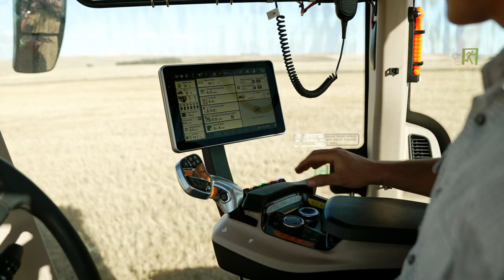Episode 2 | 40 Oeste | Ruggens Boerdery | Case IH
In die tweede episode van 40_Oeste kuier Case IH by die Schoonwinkels, welbekende en geliefde boere in Swellendam.

Landbou handel oor verhoudings en familiewaardes. Met 'n familieband en 'n passie vir landbou soos dié, is dit duidelik hoekom hierdie familiebesigheid so suksesvol is en van generasie tot generasie groei.

Kyk hiér om meer van die Schoonwinkels se ongelooflike storie te leer.